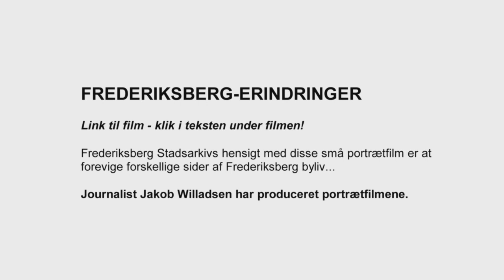Bøsse i en Kunstnerverden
Frederiksberg-erindring af Jakob Willadsen!
Cafe Intime og balletdanseren Svend Bunch, 82 år, har hovedrollen i denne portrætfilm. Balletdanseren husker, hvordan det var som helt ung bøsse i 1954 at træde ind på Kunstner-caféen, som de kaldte den. Han fortæller om at være privilegeret bøsse i 50er- og 60erne, samt hvordan han oplever det at være blevet en ældre bøsse! Jakob Willadsens portrætfilm fra 2018 varer 11.44.